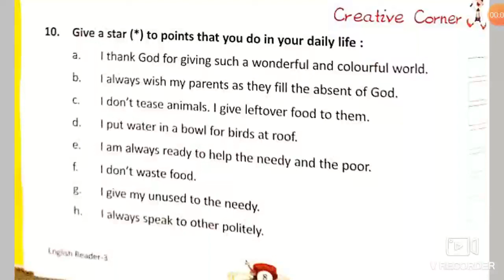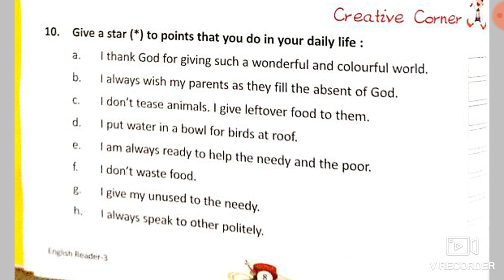English Class-3 God bless me Solution part-2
Class-3 God bless me Solution part-2 very simply solution